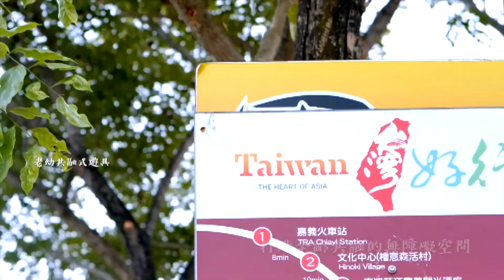世新新聞 陳德榮以奉獻不忮不求 搶進一千票以達勝選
111年9月6日 (二) 世新新聞

陳德榮以奉獻不忮不求 搶進一千票以達勝選

嘉義縣水上鄉長選舉，藍綠對決，國民黨徵召陳德榮參選，在上屆鄉長選舉中僅一千多票之差飲恨，這次受徵召再戰，對於水上鄉人口數遽降，對水上鄉是警訊，陳德榮將以奉獻不以利為求，不貪不取、不忮不求、讓水上鄉繼續往前走。